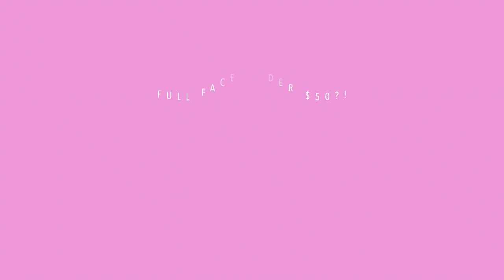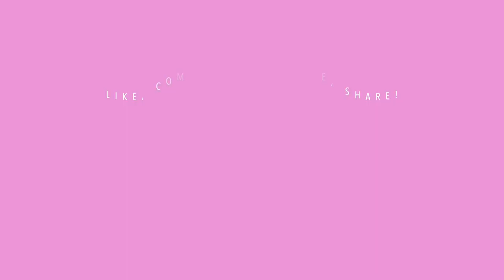FULL FACE OF MAKEUP FOR UNDER $50?! | COL-LAB MAKEUP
HAPPY NEW YEAR! I hope you guys enjoy this affordable makeup look!

PRODUCTS:
COL-LAB MAKEUP

BRIGHT SPARK FOUNDATION IN CARAMEL 08
NO FLAWS LIQUID CONCEALER IN HONEY ALMOND
MATTE ADDICTION LIQUID LIPSTICK IN TEASE
FACE PALETTE IN MEDIUM DEEP

MUSIC: Music by Ryan Little - Body Language / Music by Ryan Little - flew da coupe. / Music by Ryan Little - For Hyrule!

LOVE MY CHANNEL AND WANNA HELP YA GIRL OUT?